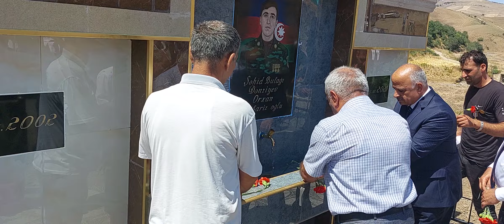Lerik rayon Laman kəndi.